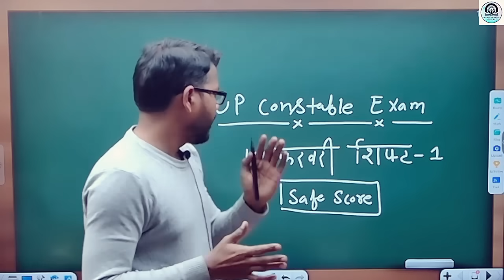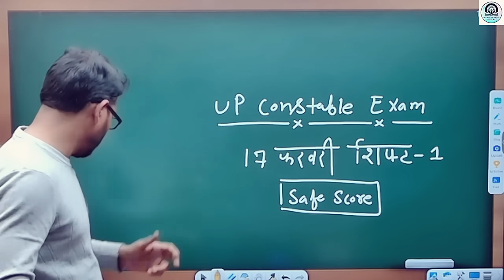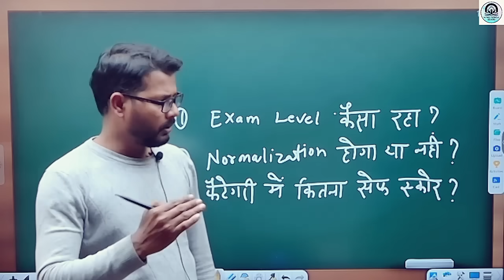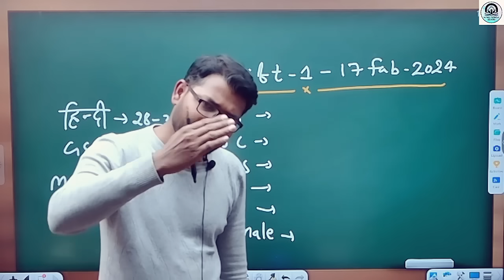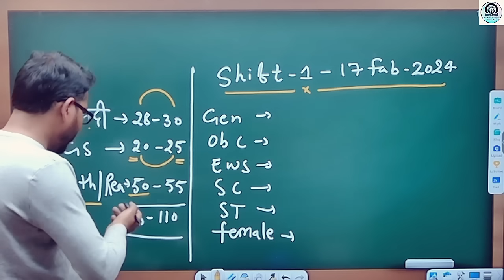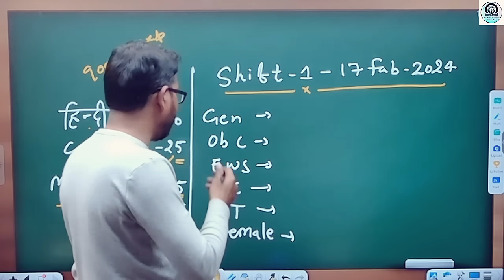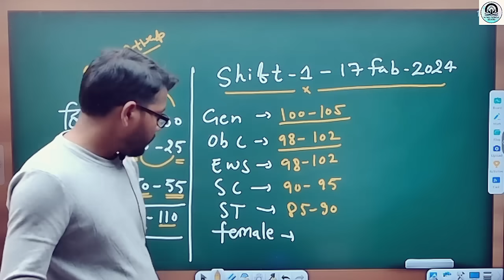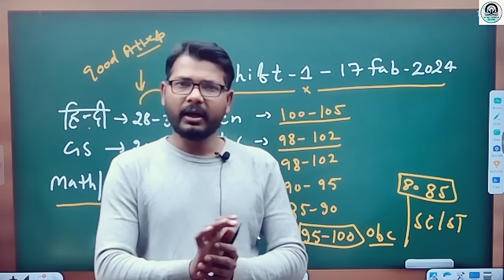UPP Cut off 2024, UPP shift -1 Safe score, UP Police Safe score Shift-1 By Ashok singh, UP police